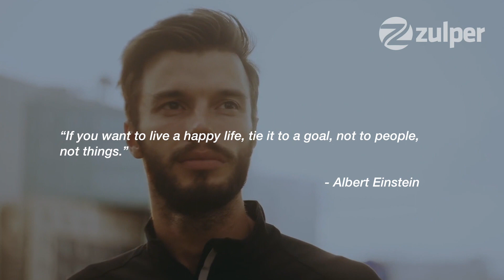Only Watch it if You're Prepared | Zulper Foundation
What would your life be like if you could fulfill all your dreams, the most hidden ones?
And if you could be extremely happy with money, a car, a house.
If you answer YES right now, you may be close to having access to all of them.
And if maybe making your dreams come true is not important to you, stop here!
This may seem ironic but, I can tell you that by the end of this video you will have proof that it is possible, if you are willing to be happy.